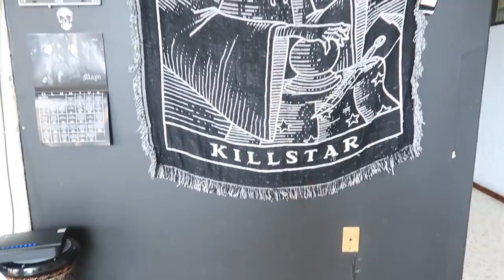¡ME TATUÉ PECAS! ¿Dolor? ¿Cuidados? ft. THE CANAL MON | L I N A B L A C K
S N A P C H A T linablackk

L O V E Y O U M O R E ♥

M Ú S I C A D E L V I D E O
ILUSTRACIÓN DEL INTRO: IG iam.alanis